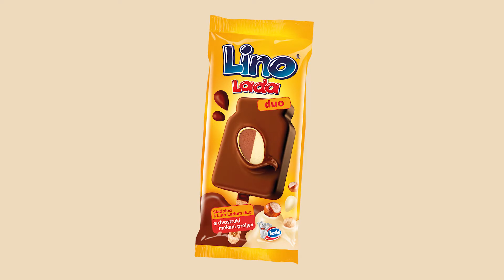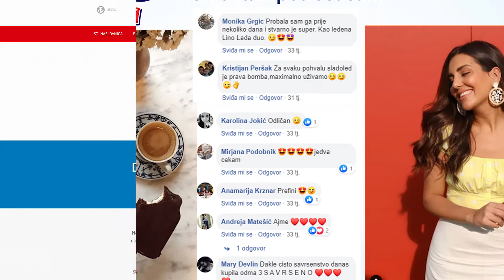Podravka i Ledo - Lino Lada sladoled [FINALIST – PROIZVOD 2020. GODINE]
Kako je Lino Lada sa širokom paletom okusa postala omiljeni brend kremnih namaza, pokazala se potreba za širenjem tog jedinstvenog okusa i na druge, srodne kategorije. Kao idealna kategorija za daljnje širenje Lino Lade prepoznata je upravo kategorija impulsnih sladoleda pa je tako započet razvoj Lino Lada sladoleda, a idealan partner za suradnju bio je Ledo, vodeći proizvođač sladoleda na tržištu Hrvatske.
Nakon odabira partnera i željenog okusa sladoleda trebalo je kreirati novi inovativni sladoled koji će oduševiti i potrošače sladoleda jednako kao i potrošače kremnih namaza. Osnovna je ideja bila prenijeti originalni okus Lino Lade duo u sladolednu varijantu. Prihvaćen je koncept sladoleda na štapiću s dvije sladoledne mase okusa bijele i tamne kreme iz Lino Lade duo. Sam oblik sladoleda je inovativan jer je u obliku staklenke Lino Lade, međutim najveću inovaciju u sladolednoj industriji predstavlja dvostruki mekani preljev koji najbolje dočarava konzistenciju i senzorički doživljaj Lino Lada kreme. Novi Lino Lada duo sladoled preliven je prvo slojem bijele Lino Lade, a zatim drugim slojem tamne Lino Lade u posebno pripremljenim sladolednim preljevima.
Prodaja je nadmašila sva očekivanja jer je tijekom 2019. godine prodano gotovo 2,8 milijuna komada Lino Lada sladoleda na štapiću. Uz to, na godišnjem natjecanju International Ice Cream Consortiuma, Lino Lada sladoled proglašen je najboljim sladoledom na svijetu zahvaljujući svojoj kreativnosti, ideji i tehnologiji izvedbe.